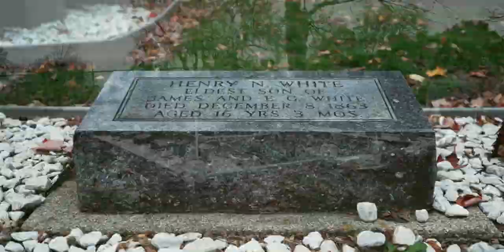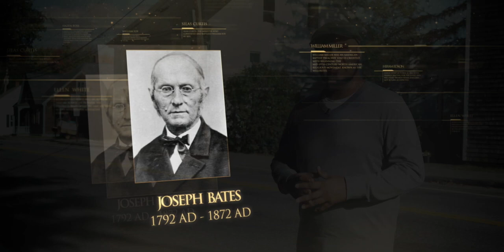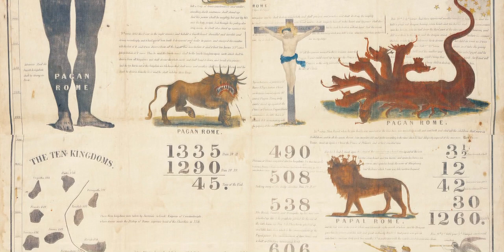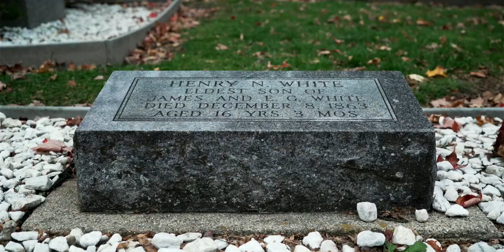15 La muerte de Henry White en Fort Howland - Lineage